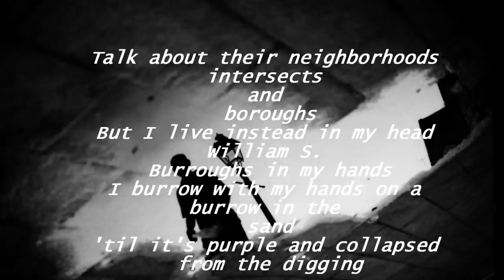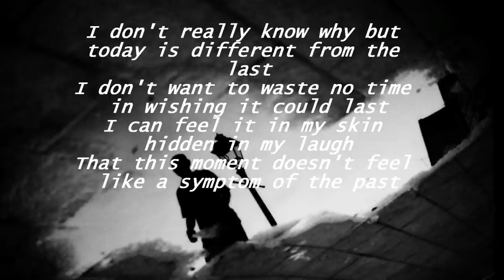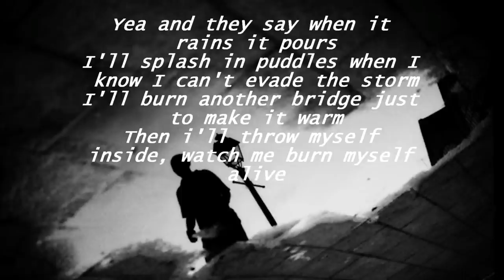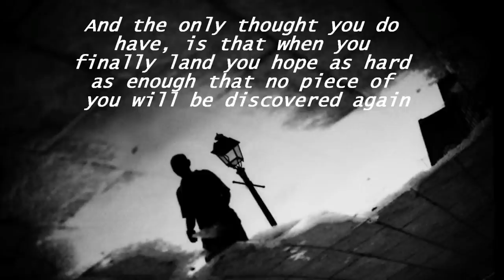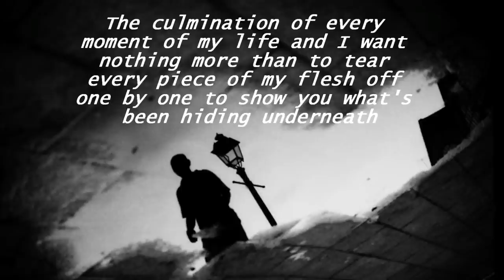Sadistik-Petrichor(Lyrics on screen)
I do not own the lyrics.
I do not own the picture.